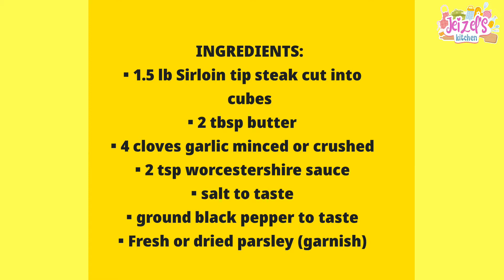Steak Bites Garlic Butter Recipe|Easy Dinner recipe|Jeizel's Kitchen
Hi Friend Today  I am sharing steak bites recipe.This is quick and easy   steak dinner recipe you can make at home.Its delicious and tasty hope you  try them.

STEAK BITES GARLIC BUTTER RECIPE
INGREDIENTS:
▪︎1.5 lb Sirloin tip steak cut into cubes
▪︎2 tbsp butter
▪︎4 cloves garlic minced or crushed
▪︎Fresh or dried parsley (garnish)